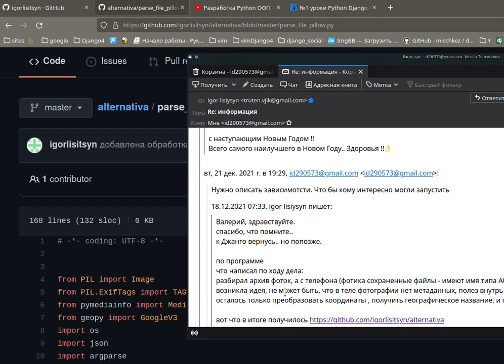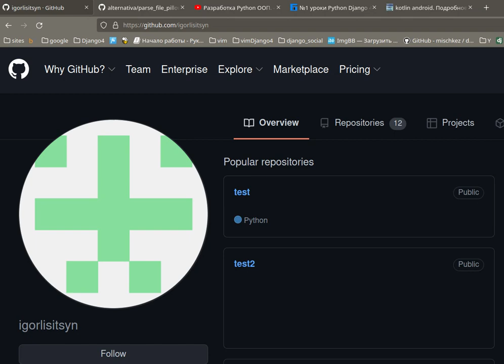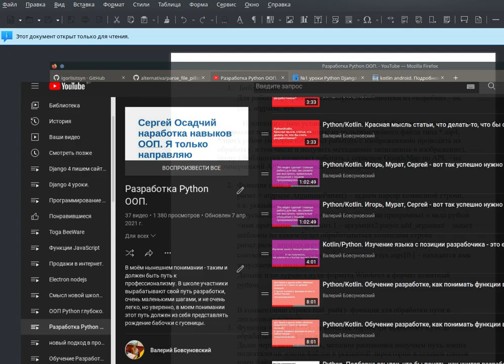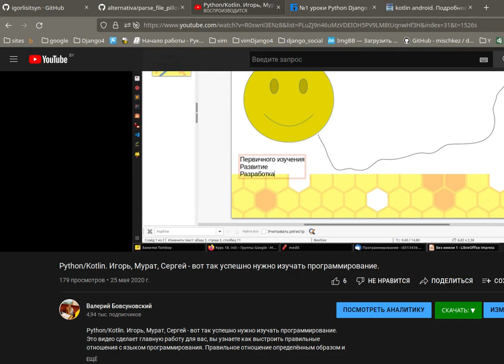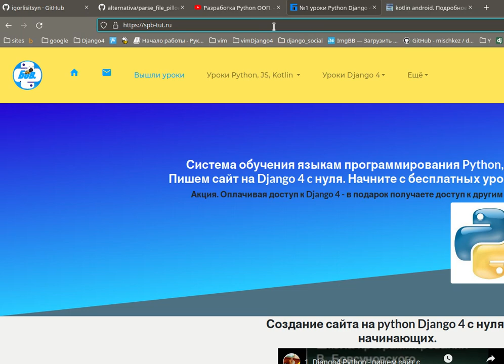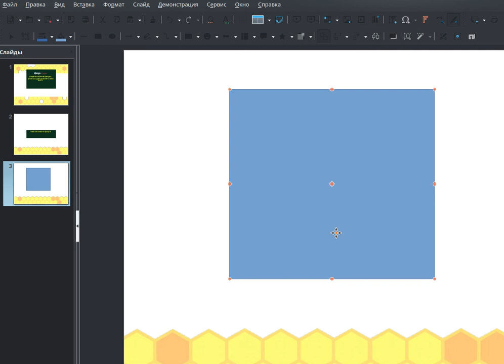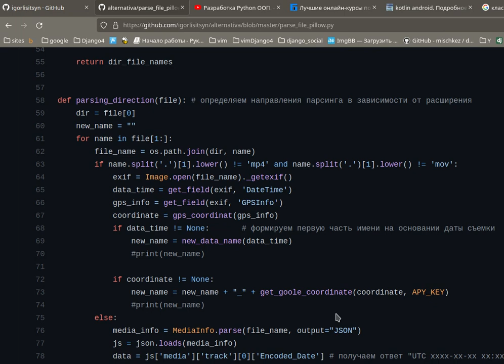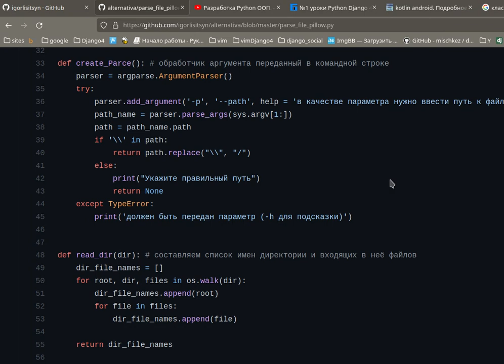История парня. Как становятся программистами и что для этого делать?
Как становятся программистами? - написал видео на примере Игоря Лисицина. Думаю это поможет людям, принять главное решение - не оставлять язык, так как тогда точно все получится.

Под пониманием "как становятся" в данном видео я подразумеваю временной отрезок от начала, когда человек принимает решение или решает просто хотя бы попробовать начать писать код.
ДО
момента, когда человек начинает писать программы. как бы между прочим.

Иными словами. как перейти от состояния начала пути до состояния пишу код.

Ссылка на страницу школы, где можно найти описание функций программы и что они делают, попробуйте расширить программу.